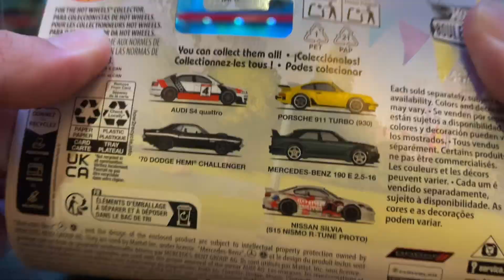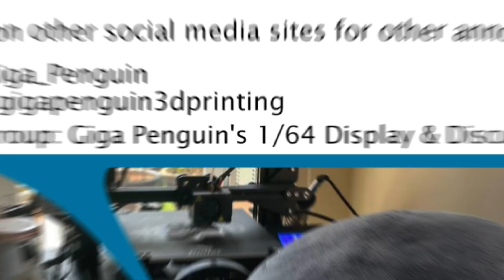Unboxing & Showcase Hot Wheels Boulevard #82 Porsche 911 Turbo (930)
Unboxing and showcaseHot Wheels Boulevard #82 Porsche 911 Turbo (930).